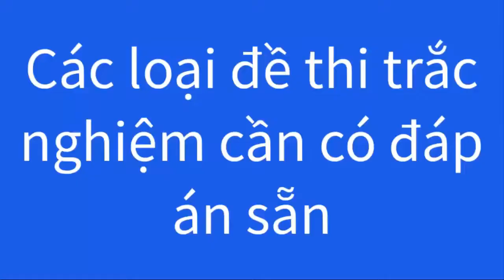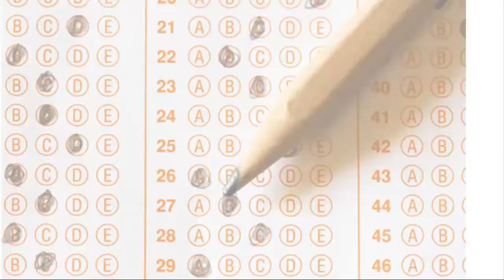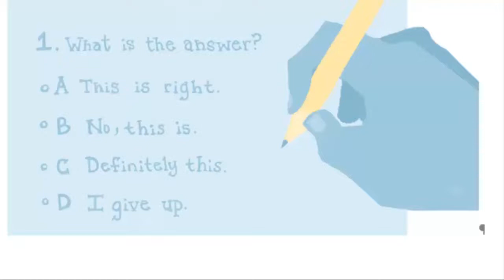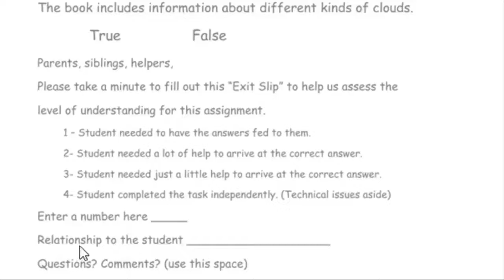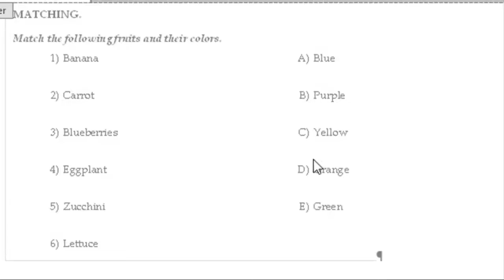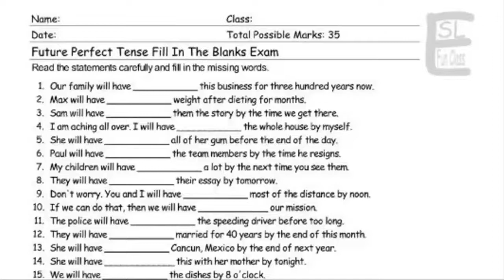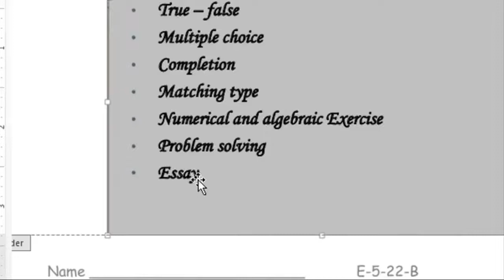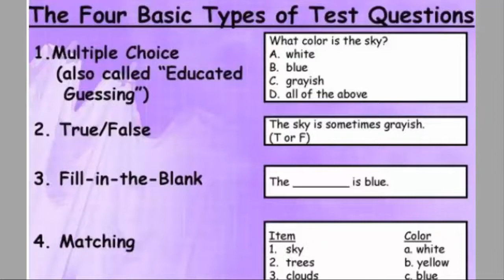Phản biện GS Trần Ngọc Thêm chủ đề "Tiên học lễ" (phần cuối)